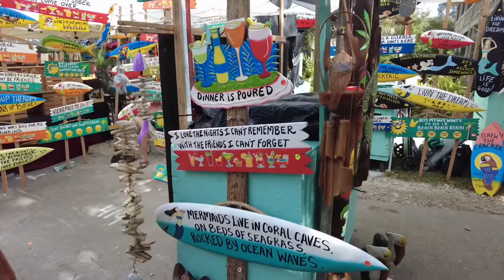Micanopy Fall Festival (Un-Narrated)